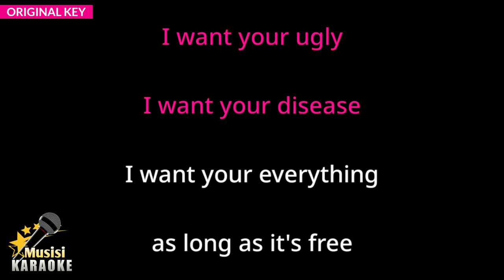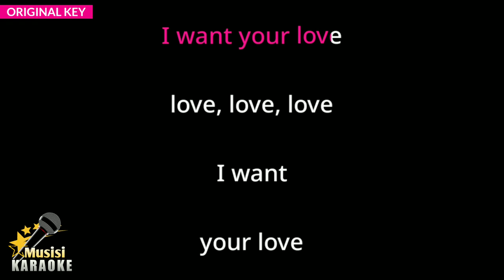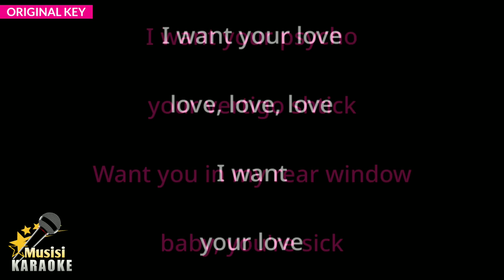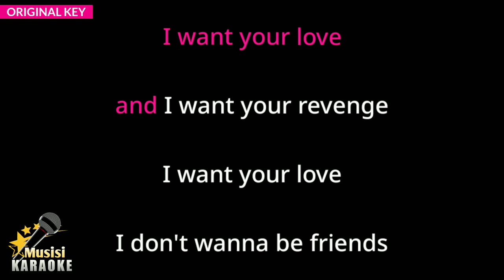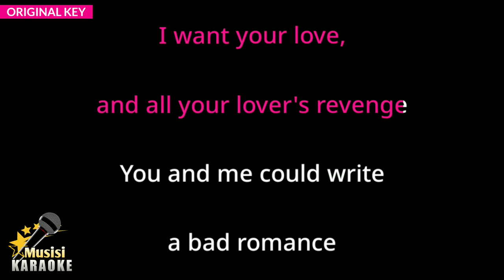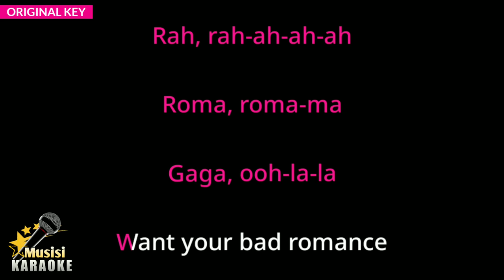Bad Romance - Lady Gaga (Karaoke Songs With Lyrics - Original Key)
Bad Romance Lady Gaga Karaoke Songs With Lyrics in Original Key Karaoke Version

Bad Romance Karaoke Instrumental

Bad Romance Lady Gaga has been included in the trending list on several platforms in the world, including trending YouTube. and this is Bad Romance karaoke version song with lyrics. Sorry if it's not that great. I hope to be better in the future in making other karaoke songs. happy singing :)

Bad Romance Lyrics :

Oh-oh-oh-oh-oooh
Oh-oh-oh-oh-oooh, oh-oh-oh
Caught in a bad romance
Oh-oh-oh-oh-oooh
Oh-oh-oh-oh-oooh, oh-oh-oh
Rah, rah-ah-ah-ah
Roma, roma-ma
Gaga, ooh-la-la
Want your bad romance
Rah, rah-ah-ah-ah
Roma, roma-ma
Gaga, ooh-la-la
I want your love, love, love, love
I want your drama, the touch of your hand
I want your love (love, love, love, I want your love)
Oh-oh-oh-oh-oooh
Oh-oh-oh-oh-oooh, oh-oh-oh
Oh-oh-oh-oh-oooh
Oh-oh-oh-oh-oooh, oh-oh-oh
Rah, rah-ah-ah-ah
Roma, roma-ma
Gaga, ooh-la-la
Oh-oh-oh-oh-oooh
Oh-oh-oh-oh-oooh, oh-oh-oh
Oh-oh-oh-oh-oooh
Oh-oh-oh-oh-oooh, oh-oh-oh
Rah, rah-ah-ah-ah
Roma, roma-ma
Gaga, ooh-la-la
Rah, rah-ah-ah-ah
Roma, roma-ma
Gaga, ooh-la-la
J'veux ton amour, et je veux ta revanche
J'veux ton amour, I don't wanna be friends
No, I don't wanna be friends (caught in a bad romance)
I don't wanna be friends, want your bad romance
Oh-oh-oh-oh-oooh
Oh-oh-oh-oh-oooh, oh-oh-oh
Want your bad romance (oh-oh-oh-oh-oooh...)
Rah, rah-ah-ah-ah
Roma, roma-ma
Gaga, ooh-la-la